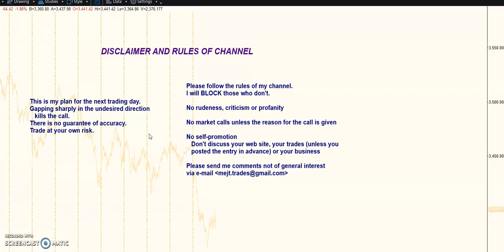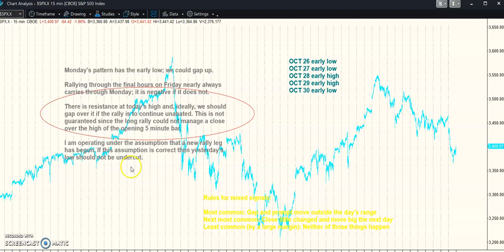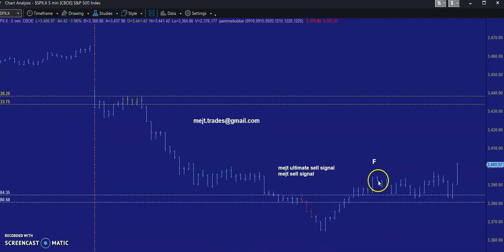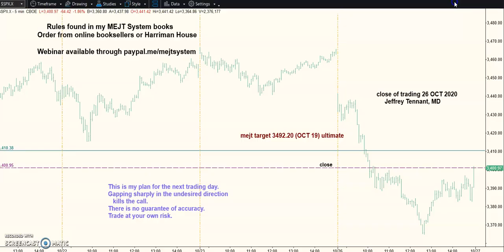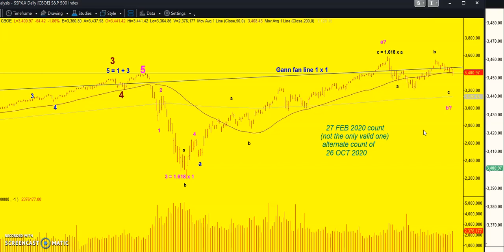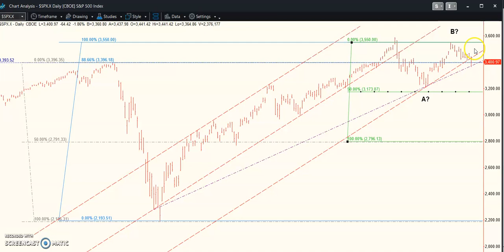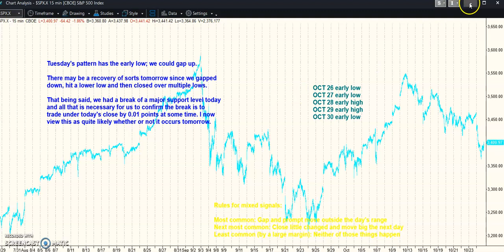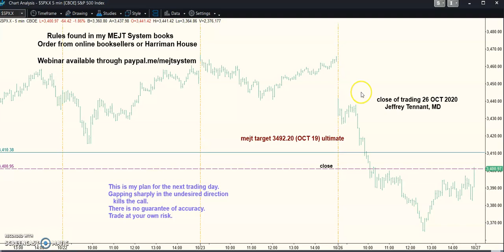MEJT stock market forecast 26 OCT 2020